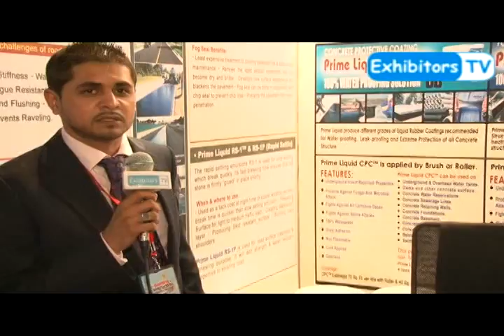PLEI introduces Liquid Rubber Technology in Pakistan (Exhibitors TV @ Build Asia 2011)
Zain Peerani, Managing Director at Prime Liquid Emulsion Industries (PLEI), while briefing about PLEI says that they are manufacturing Water proofing products and introduce Liquid Rubber Technology for the first time in Pakistan.  This technology was introduced in North America before, providing Puncture Proof Solution for Water Proofing.

They are the Pioneers in the technology of asphalt emulsion and asphalt allied products.

Exhibitors TV Network (ETVN) is the first ever Online Video Bank Service for Trade Show Industry by "The Xeptionalz comprehensively covered 7th Build Asia International Housing, Real Estate & Construction Industry Show in Media Partnership with Ecommerce Gateway Pakistan (Pvt.) Ltd. The event was held from 13-15 September 2011 at Karachi Expo Centre, Pakistan.